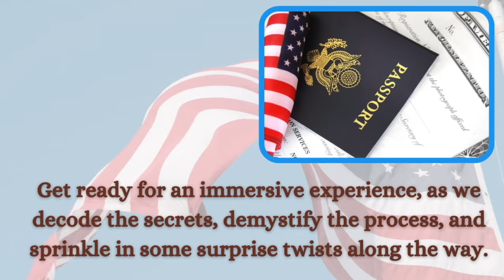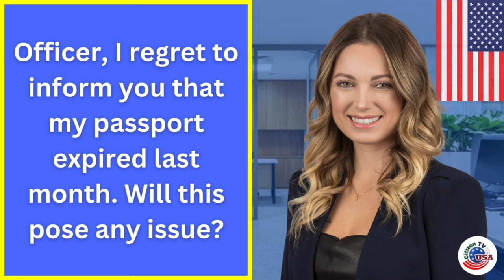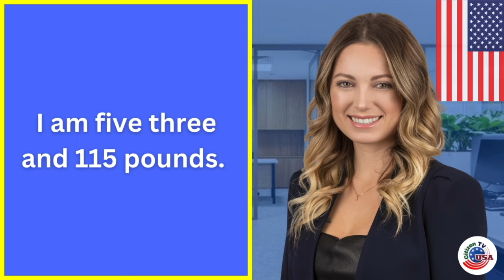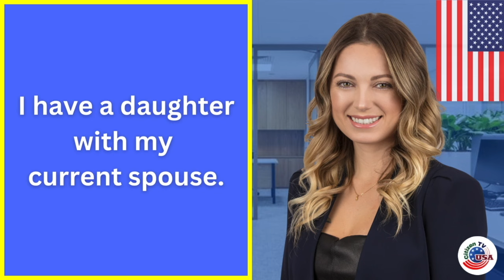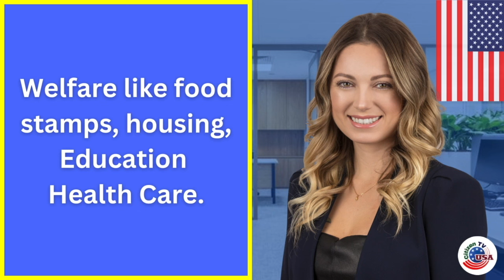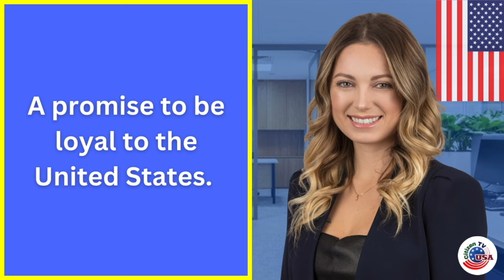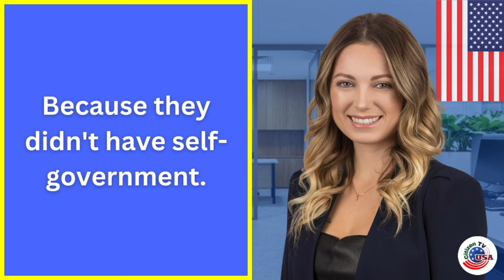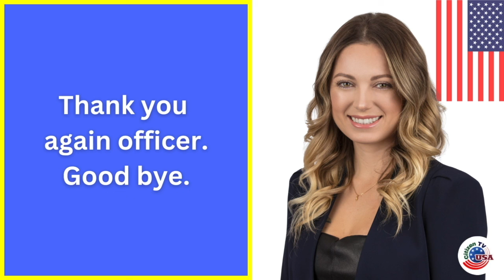Practice N-400 US Citizenship Interview 2024 & Oath Ceremony -N400 Naturalization Interview 2024